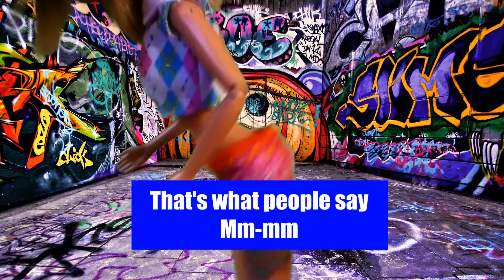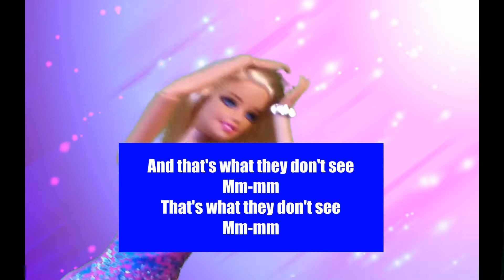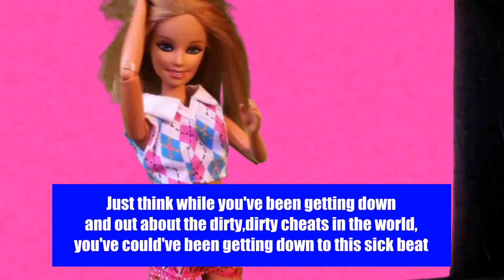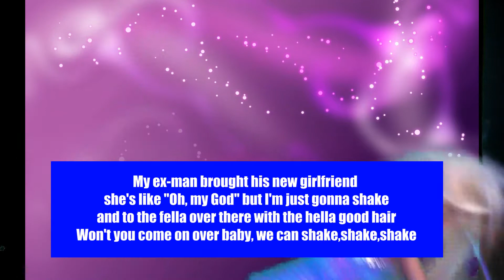TroubleInUs Cast Performs 'Shake It Off' | FAIL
Well.. this was a fail.

Bad singing: Check
Lyric mistakes: Check
Green screen mistakes: Check

🔊 Music Used (If Any):